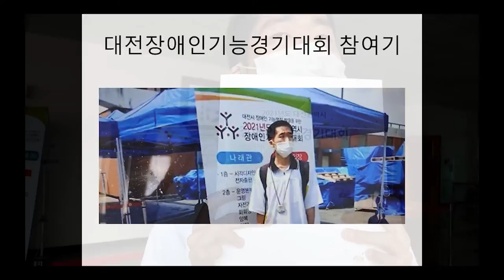신한 29초 영화제 영화 장애 화가 29초영화제를 검색하셔서 신한29초영화제에 가셔서 장애화가작품에 추천을 눌러주십시요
신한 29초 영화제에 참여합니다.